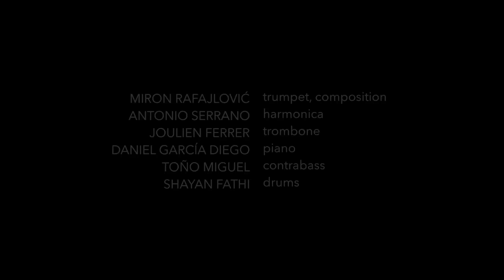Taflajawa - Miron Rafajlovic (feat. Antonio Serrano)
Taflajawa is one of the 10 tracks on this recording featuring some of Spain's most renown musicians, in this case the melodic virtuoso Antonio Serrano on harmonica, one of the finest harmonica players in the world whose musical prowess extends beyond jazz and classical. Antonio is a very highly respected musician in the world of flamenco, having spent a decade playing with the great Paco de Lucia. He has also performed with Wynton Marsalis, Toots Thielemans, Oliver Dragojević, Peter Bernstein, Victor Lewis, Vicente Amigo and many more.

Miron is backed up by a stellar sextet made up of Spain's most accomplished and sought after young musicians hailing from Cuba, Iran and Spain.

Ariel Bringuez - Tenor Sax
Joulien Ferrer - Trombon
Daniel García Diego - Piano
Antonio 'Toño' Miguel - Contrabass
Shayan Fathi - drums

Recorded in PKO Studios, Madrid 2018
Mixed and Mastered by Shayan Fathi
Composed and Produced by Miron Rafajlovic